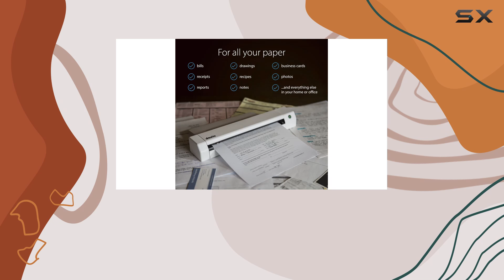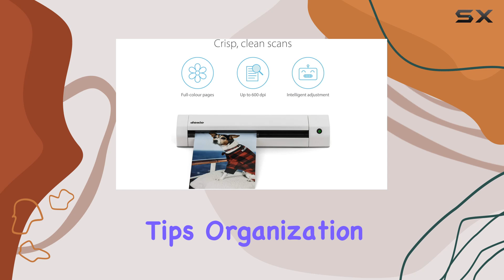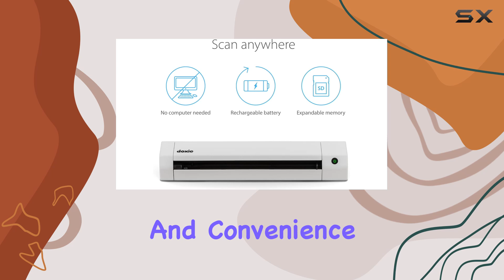Doxie Go SE - The Best Portable Document Scanner for Home and Office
0:00 Intro
0:06 Review

Things that we mentioned in this video:
Doxie Go SE - : B073H7V4DM